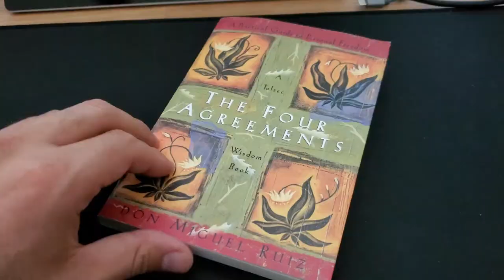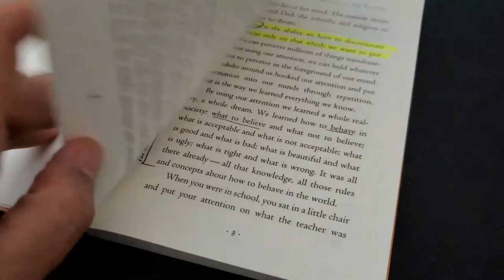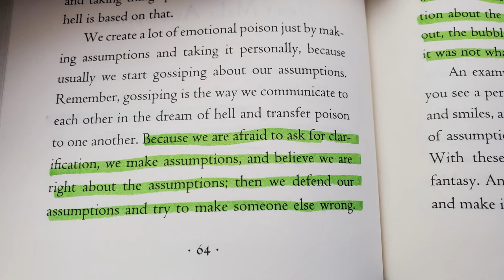The Four Agreements | Book Recap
As I continue to grow in my own personal development and as a speaker. I've decided to try and share some of my takeaways from my favorite books. I'm hoping this is a series that grows as the community grows. Let me know what your thoughts are with the first of many book recaps.

MY GEAR
Nikon D5500